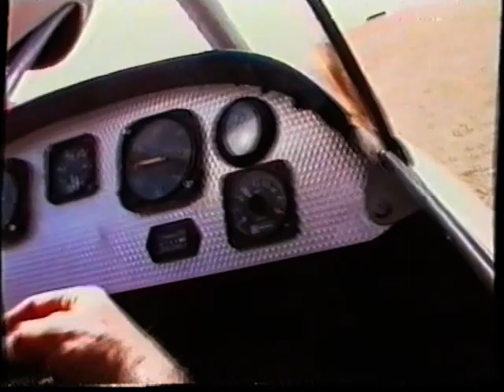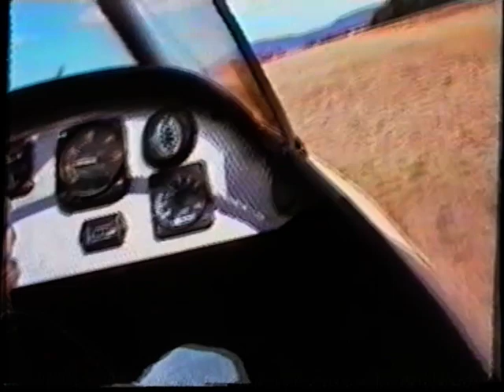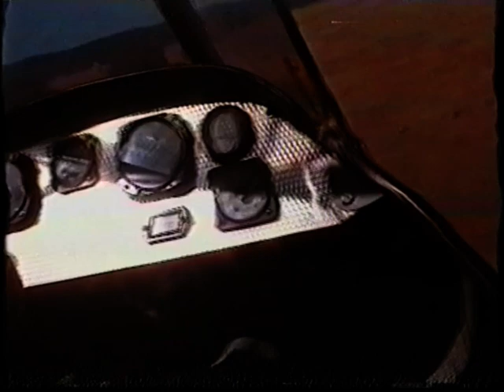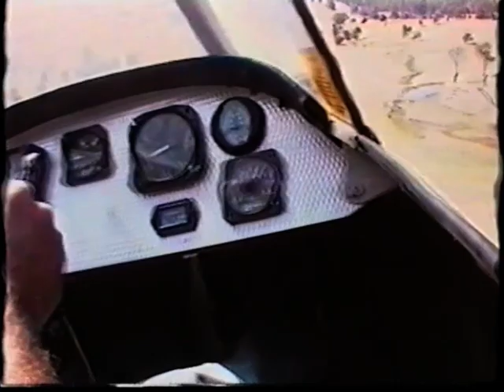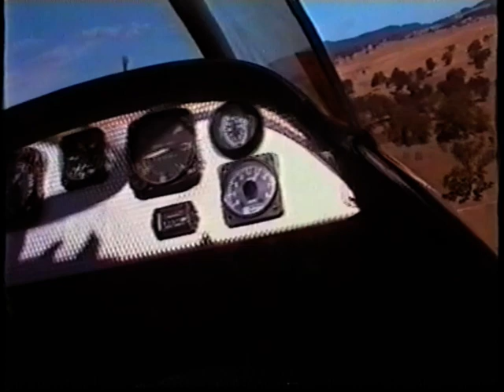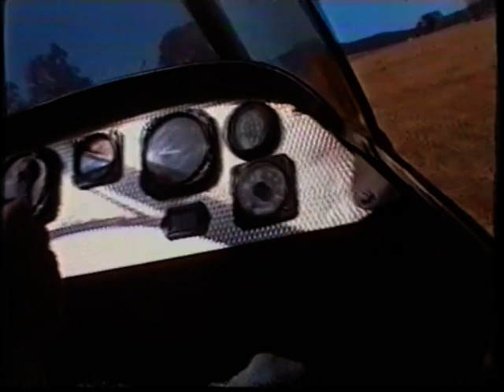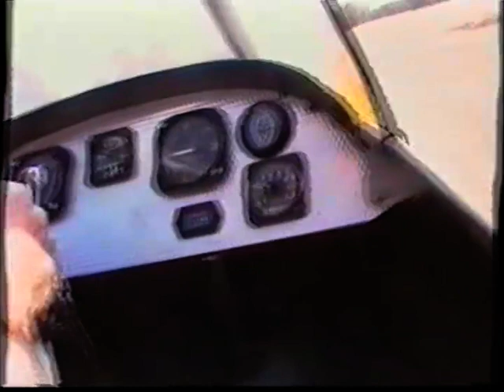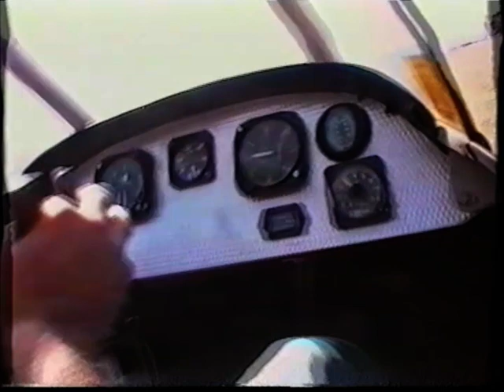Rotec Rally/Panther Ultralight Frogs Hollow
Rotec Rally/ Panther      ,Me Flying at Frogs Hollow
   No Brakes, crap filming